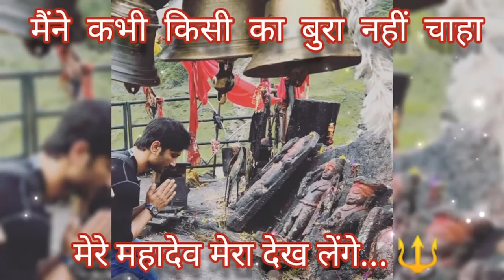Jai Shiv Shiv Shambu-Mahadev Shambhu | Sushant Singh Rajput Chanting Jaap